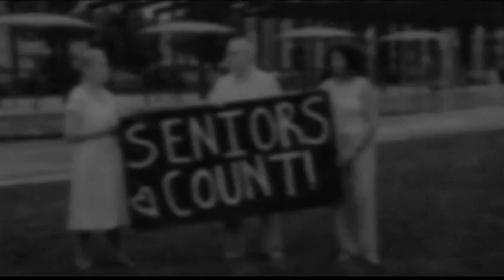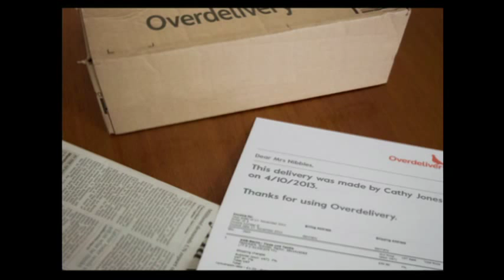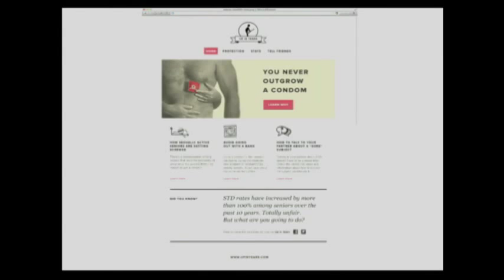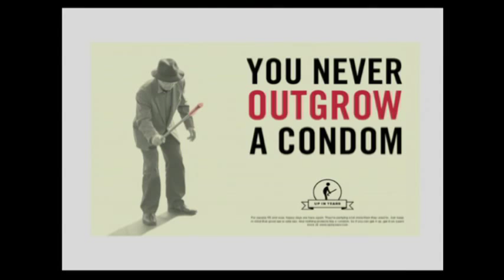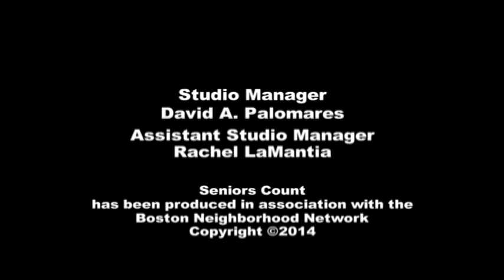Seniors Count TV: IDEO Designs on Aging